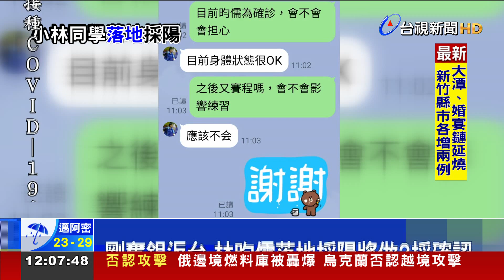剛奪銀返台 林昀儒落地採陽將做2採確認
我國桌球混雙好手林昀儒 .鄭怡靜，日前到卡達參加WTT球星挑戰賽，獲得銀牌佳績，在昨天(1號)晚間凱旋歸國，卻傳出抵達桃園機場後，進行落地採檢，結果小林同學驗出陽性反應，桌球協會也出面證實，會趕緊進行二採，而團隊的其他成員包括 國手莊智淵還有鄭怡靜，都是陰性，目前都平安入住防疫旅館。